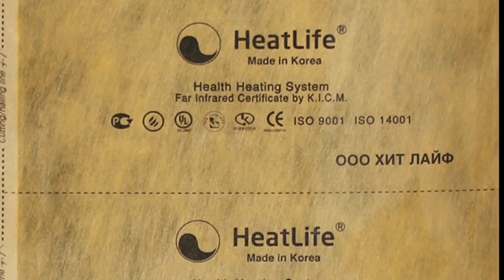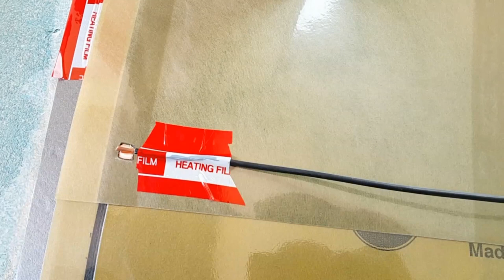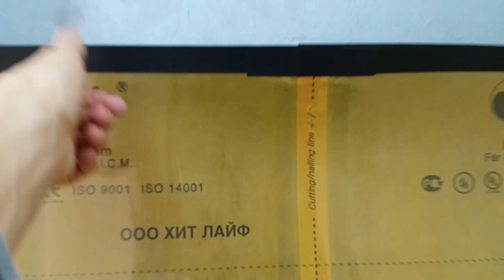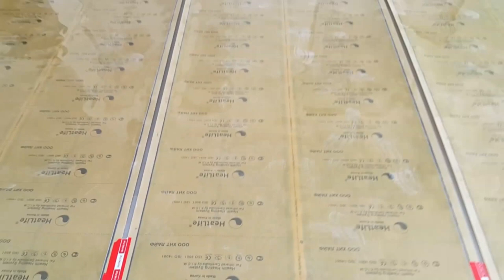HEAT LIFE - инфрачервено подово отопление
Отоплително фолио HeatLife 220/240